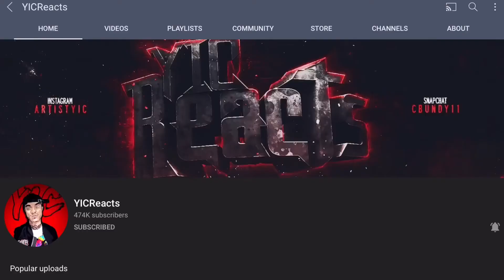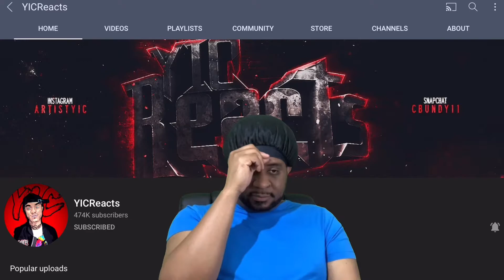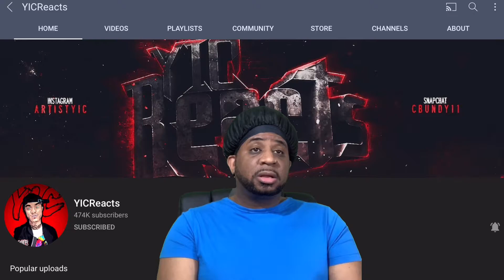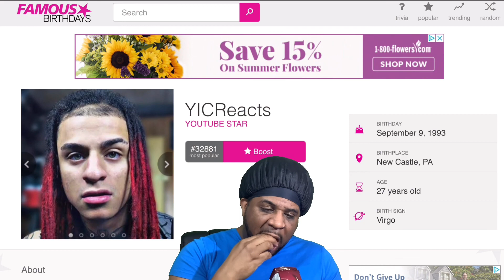YIC - HEART BEEN BROKE (Official Music Video) (Reaction)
I personally contact YIC to do a reaction to his song.

Edited By YIC

I am just giving a review and I am not taking any credit for this video at all and I am just giving my opinion and reacting to the video.